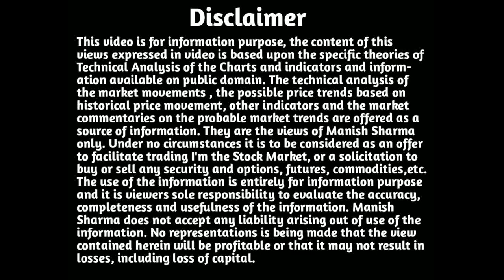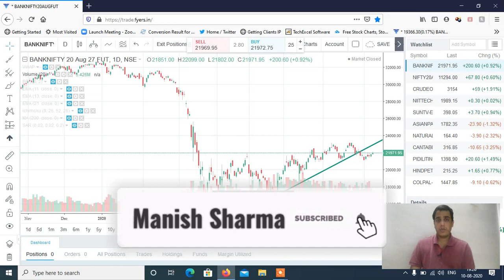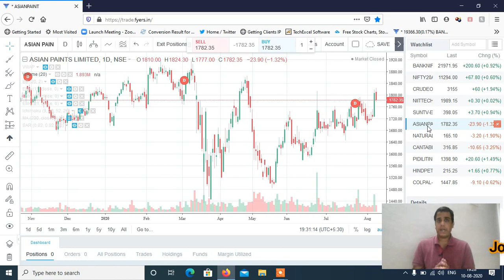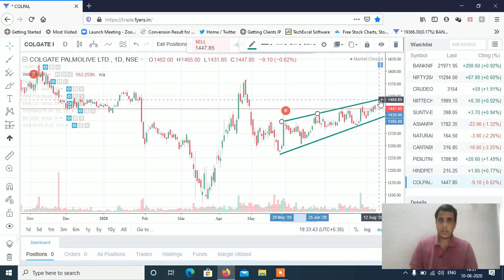Stocks to Trade on 11th Aug 2020..& Position Sizing Explained..